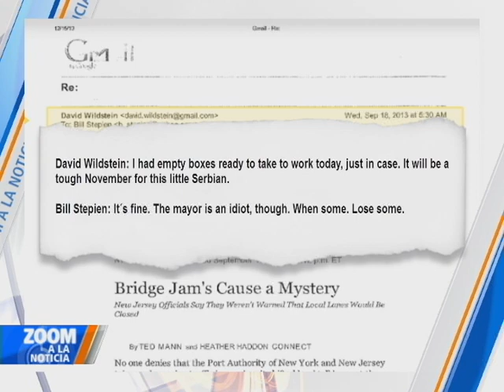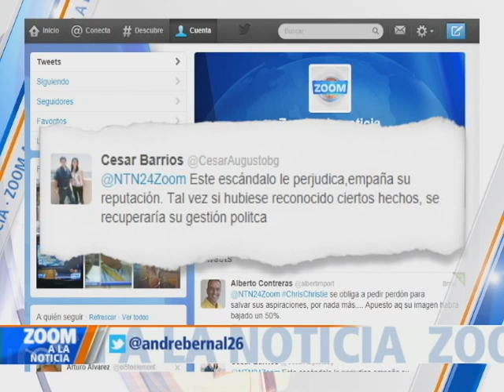Controvertida "venganza política"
El gobernador del estado de Nueva Jersey, Chris Christie, reconoció la participación  de  funcionarios de su administración en el escándalo por el corte de varios carriles del puente George Washington, que haría parte de  una "venganza política" en contra  del alcalde de Fort Lee,  Mark Sokolich.